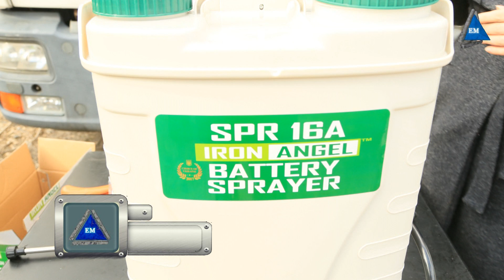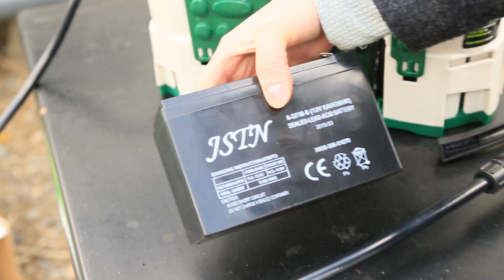Опрыскиватель iron angel spr 16a обзор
Опрыскиватель iron angel spr 16a Более подробную информацию Вы найдете на сайте .  Мы всегда рады нагим покупателям, склад находится в Киеве. Компании Электромотор Киев. Контактный телефон 5000888 Ссылка на сайт